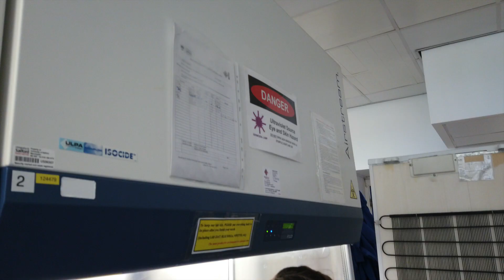BSc (Hons) Medicinal Chemistry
Final year Medicinal Chemistry student Lydia discusses her placement at Cancer Research UK and how Salford helped her to gain industry experience.